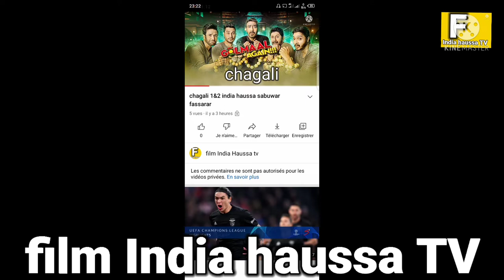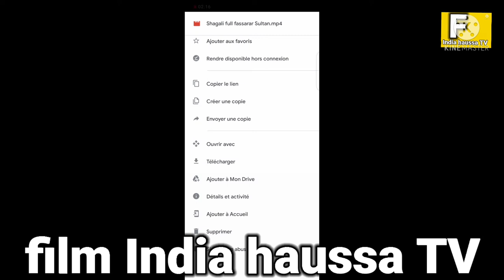chagali 1&2 india haussa sabuwar fassara 2022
Chagall India haussa sabuwar fassara 1&2